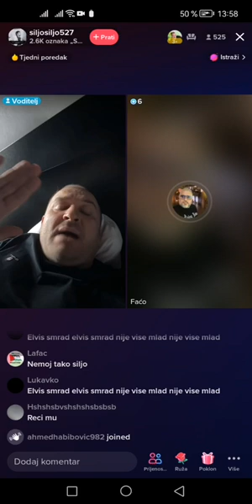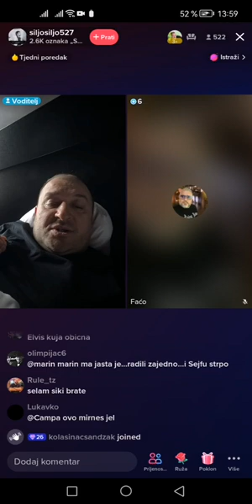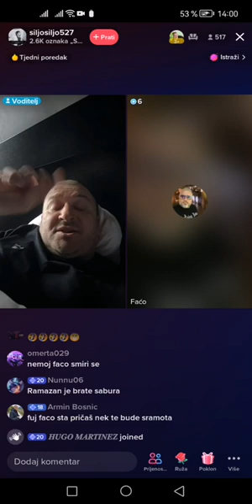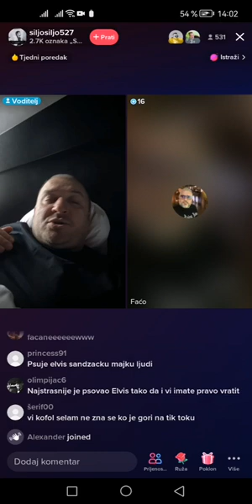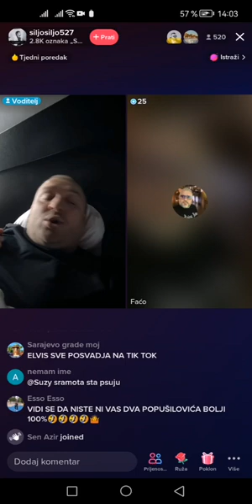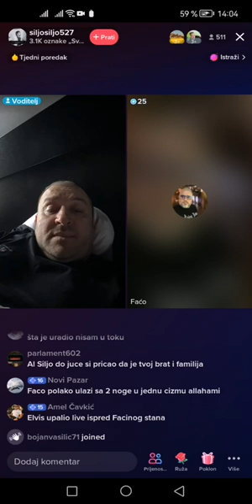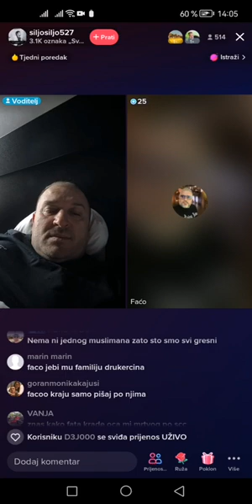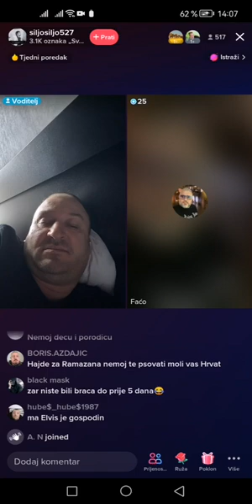FACO I ELVIS KELJMENDI SVADJA.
FACO PSUJE MAJKU ELVISU KELJMENDIJU